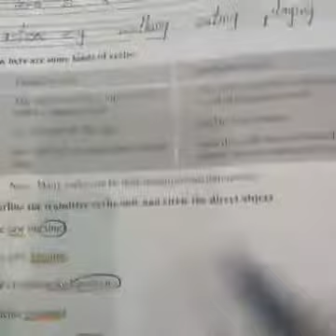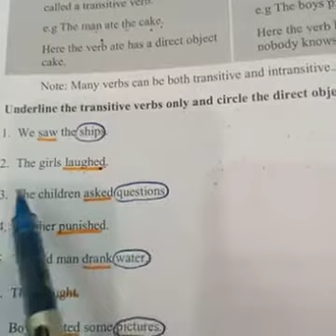English| Class 5 |Lecture 14| Transitive & Intransitive | wb pg.56,57| 25June20